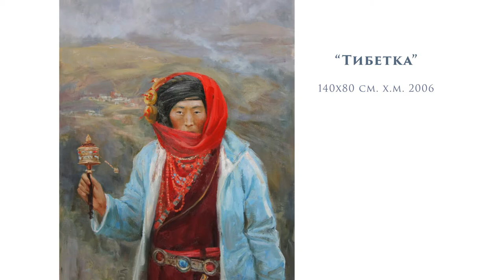Тибет | Живопись Виктории Харченко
Виртуальный вернисаж.
Серия жанровых картин "Тибет". Часть большого Восточного цикла.